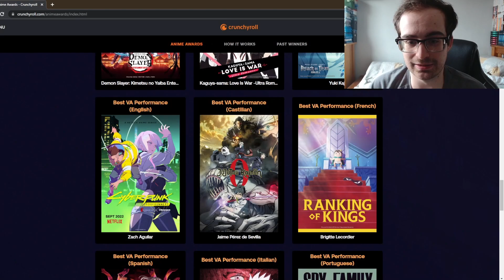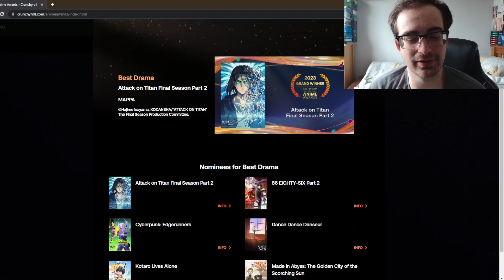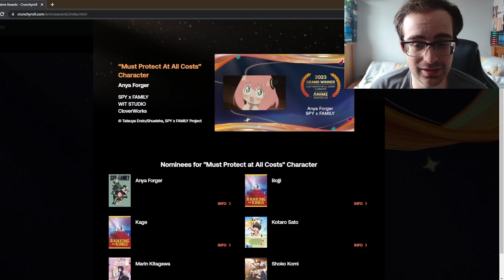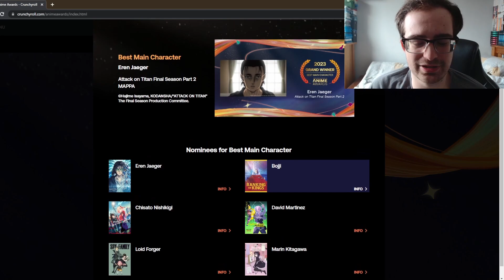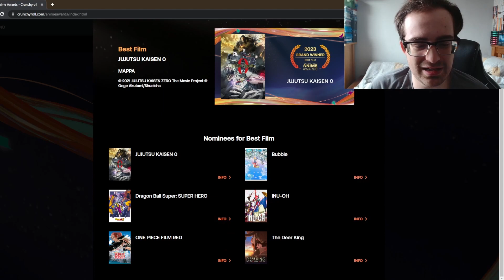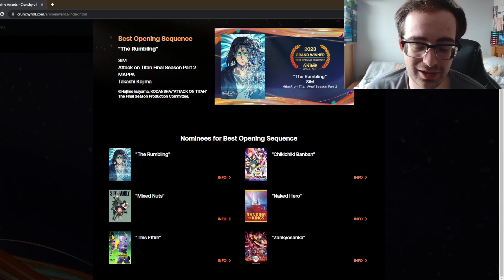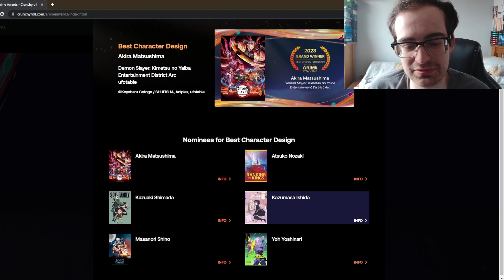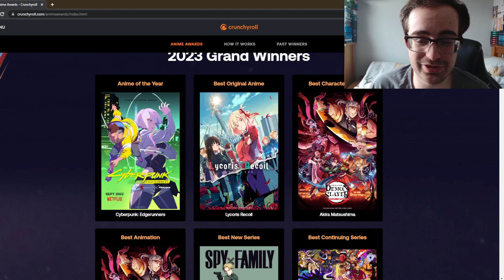My REACTION to the CRUNCHYROLL ANIME AWARDS (2023)